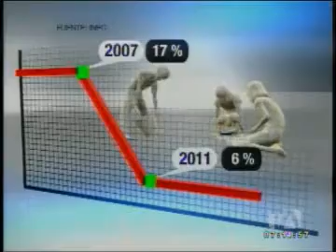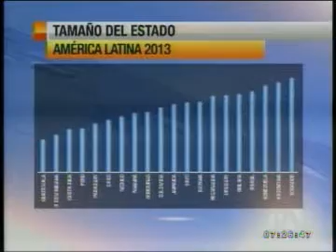Los Desayunos de 24 Horas